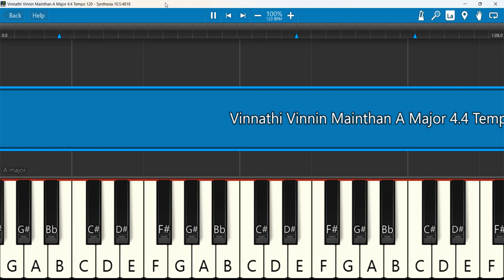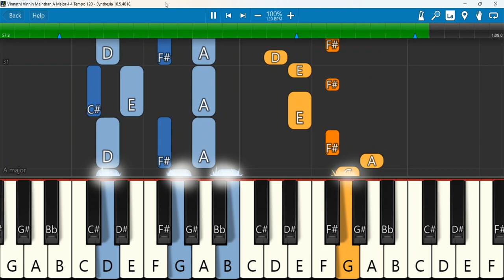Vinnathi Vinnin Mainthan Keyboard Notes A Major 4/4 Tem 120 விண்ணாதி விண்ணின்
Vinnathi Vinnin Mainthan Keyboard Notes | விண்ணாதி விண்ணின் மைந்தன் | NEW Christmas Song 2023 | Voice of Eden